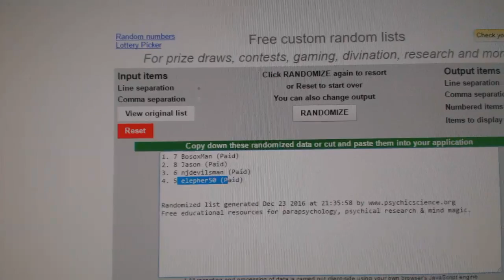Draft Order Random - C&C GB #6763